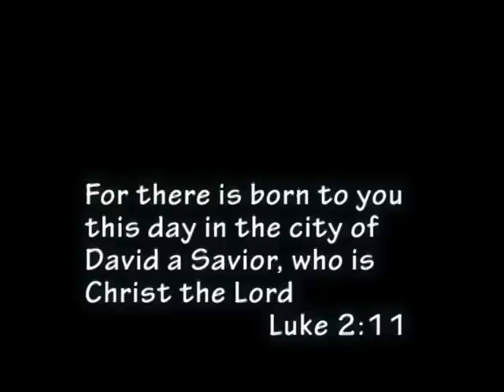Oh Holy Night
To our family and friends who are near or far, we just want to wish you a Merry Christmas from the bottom of our hearts! =)

ACTS

[SPEAK LOVE available worldwide]